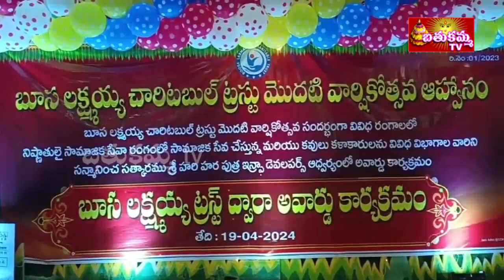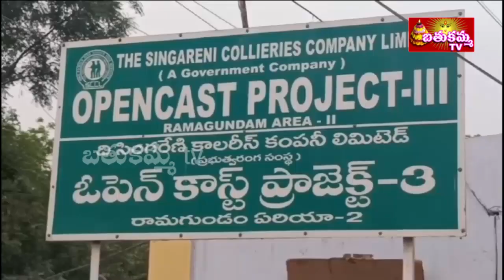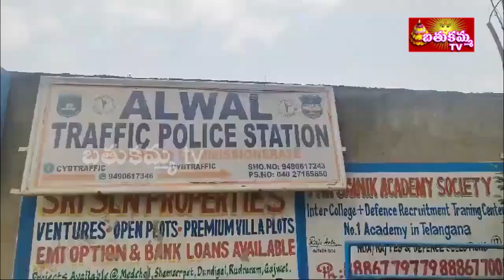7:30PM | BathukammaTV News | 20th APRIL 2024